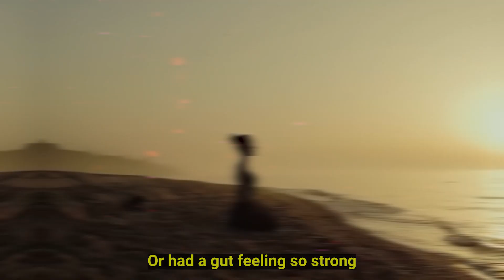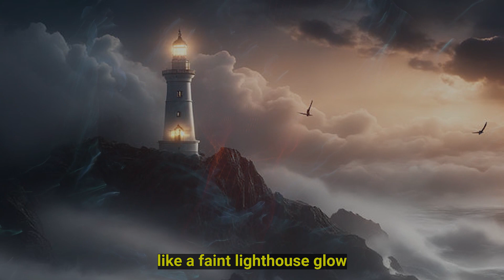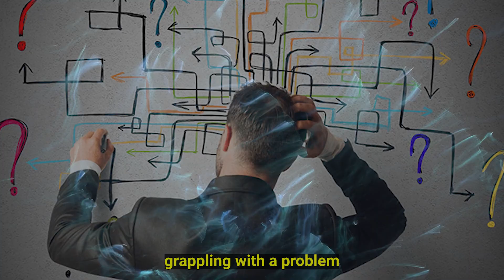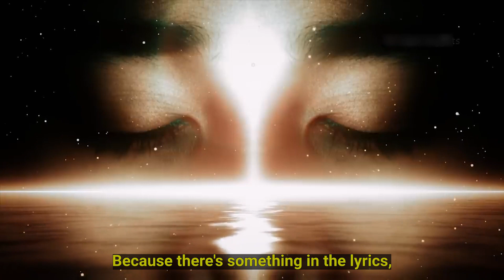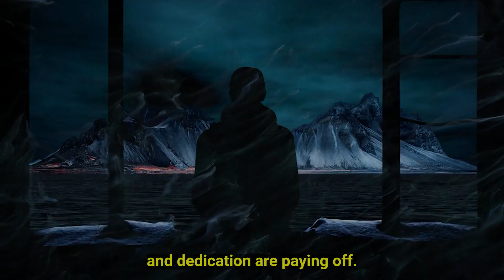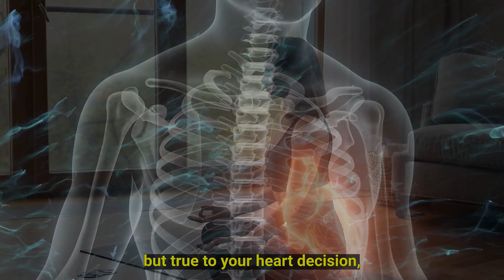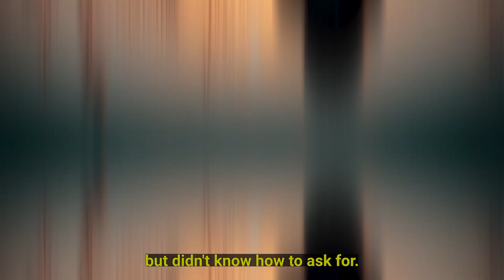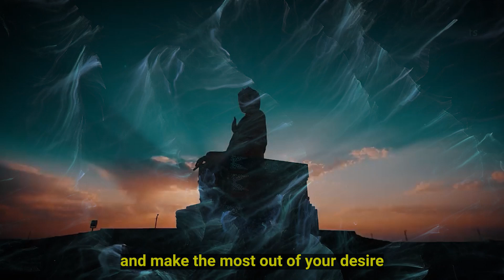Your HIGHER SELF Is DESPERATE For Your ATTENTION!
🌟 Embrace Your Inner Guide: Unleash Your Higher Self 🌟

Have you ever felt a mysterious nudge guiding you towards a path untraveled? In this enlightening video, we explore the profound connection with our higher selves. We delve deep into the wonders of intuitive nudges, synchronicities, vivid dreams, and more. Get ready to discover the compass within that points you towards your true north. It's not just about seeking answers; it's about unlocking the conversation with the voice inside you that champions courage over fear, action over hesitation.

🌈 What You'll Learn:

Intuitive Nudges: Uncover the profound communications from your higher self and learn to recognize these spontaneous insights.

Synchronicities: Delight in life's magical coincidences and understand their deeper significance in your life’s narrative.

Vivid Dreams: Decode the cryptic messages of your 'high-definition dreams' and turn them into actionable insights.

Recurrent Themes or Patterns: Identify the repeating rhythms in your life and learn how to evolve from them.

Flow States: Tap into your peak performance and align it with your innermost passions and skills.

Emotional Highs and Lows: Navigate through your emotional spectrum and understand the messages they convey.

Physical Sensations: Tune into your body's unique responses and discover their alignment with your higher self.

Inspiration and Insight: Create space for unexpected bursts of creativity and embrace these flashes of inner wisdom.

Desire for Solitude: Learn the value of solitude in connecting with your inner voice and achieving clarity in your life.

🧘‍♀️ Embrace the Journey:

This video is more than just a guide; it's an invitation to a transformative journey within. We encourage you to step into this adventure with an open heart and mind. Remember, your higher self is not just a mystical concept; it's a real, tangible part of you waiting to be acknowledged and embraced.

✍️ Keep a Journal:

We highly recommend keeping a journal as you explore these concepts. Jot down your experiences, thoughts, and any significant moments or insights. This practice will not only enhance your journey but also provide a valuable reflection of your growth.

Embrace your higher self, and let's navigate this beautiful voyage of self-discovery together. 💫